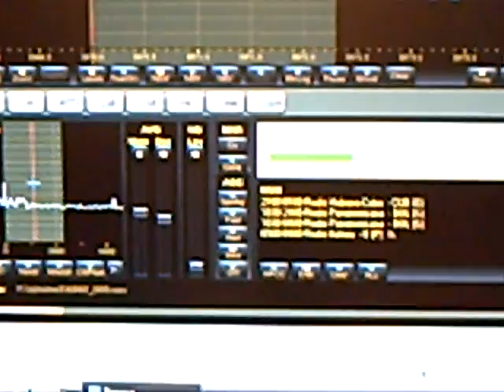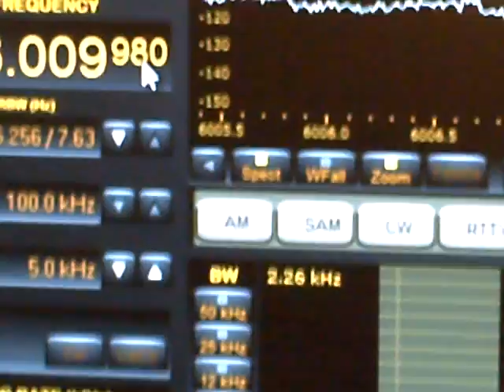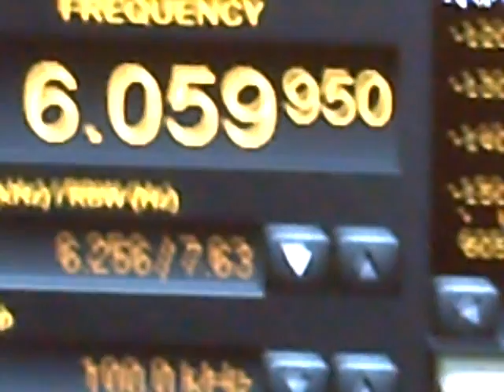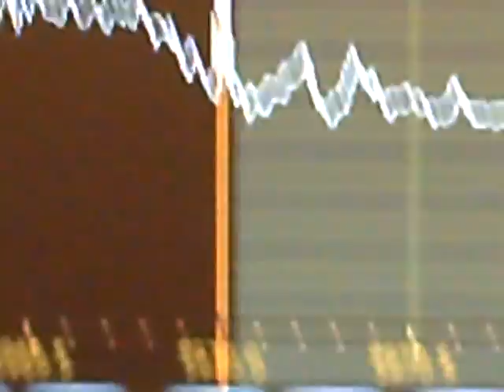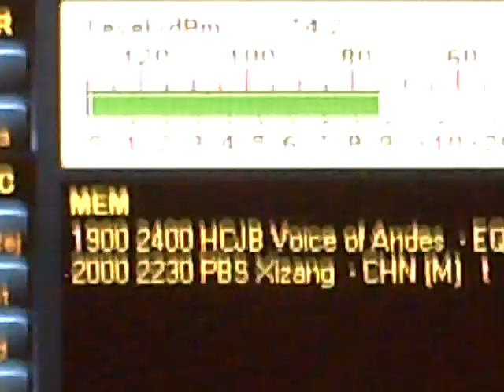49mb Brazils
Nice conditions on the 49mb